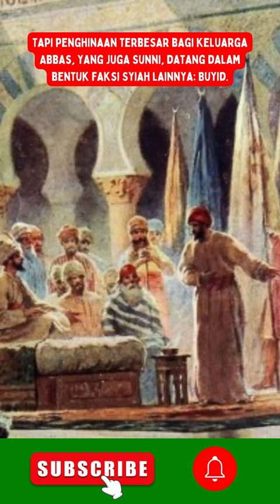Kekhalifahan Abbasiyah Mulai Meredup (PART 2)betigaedukasi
Kekhalifahan Abbasiyah Mulai Meredup (PART 2)
2023

Tapi penghinaan terbesar bagi keluarga Abbas, yang juga Sunni, datang dalam bentuk faksi Syiah lainnya: Buyid. Ali ibn Buya (l. c. 891-949 M) adalah pendiri dinasti Syiah yang berbasis di Iran ini, yang pada tahun 945 M, merebut ibu kota Abbasiyah di Baghdad. Untuk Abbasiyah, satu-satunya perubahan adalah partai menarik tali mereka dan, terlebih lagi, kerajaan mereka pecah karena penguasa lokal yang berbeda mendeklarasikan kemerdekaan dalam acara bola salju.

Dalam pengulangan klasik klise sejarah, penyerbu dari stepa Asia Tengah datang untuk menghancurkan Buyid. Orang-orang Turki Seljuk, yang baru-baru ini menerima Islam versi Sunni (walaupun mereka mempertahankan banyak fitur pra-Islam) menyapu tanah yang luas, mulai dari Asia Tengah hingga Anatolia. Dan pada tahun 1055 M, Tughril Beg - seorang putra dari Sultan Seljuk - merebut Bagdad. Buyid diusir dari ibu kota, tetapi khalifah hanya berpindah dari satu dalang ke dalang berikutnya.

Sumber :
World History

Aplikasi Pembuatan Short :
Canva